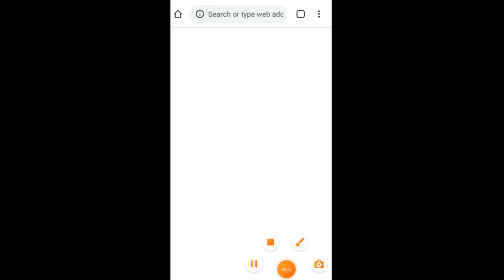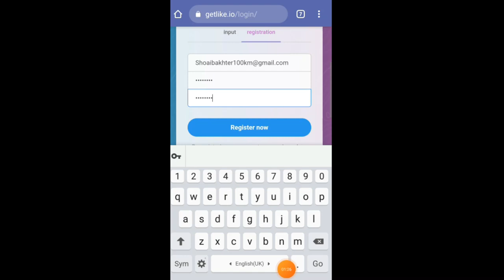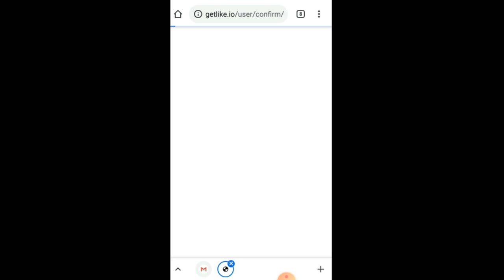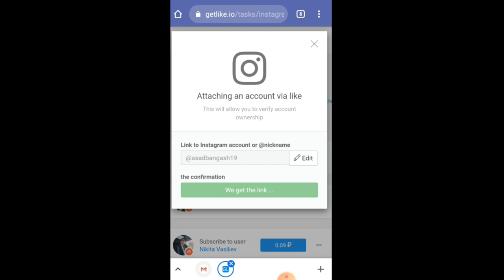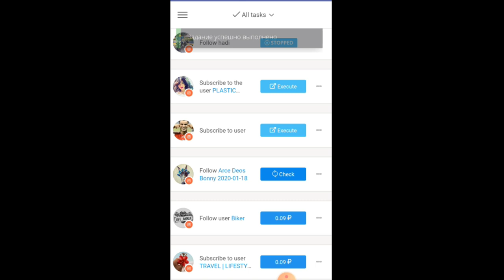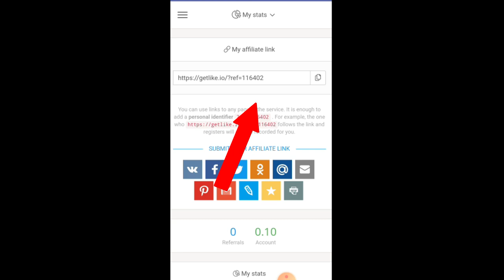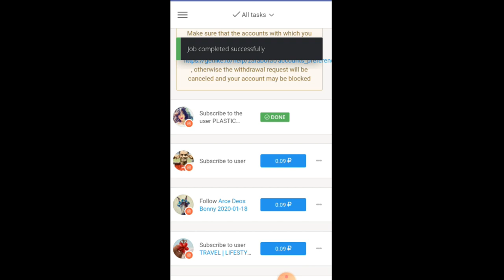Online Earning in Pakistan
How To Earn Money Online in Pakistan - Online Earning in Pakistan - Online Paise Kaise Kamaye

______________/LINKS\_____________________________

How To create Payeer and cashmaal account

Pr like view  or Follower kese hasel kere

HOW RO CREATE LOGO

HOW TO DOWNLOAD PUBG KR Versions